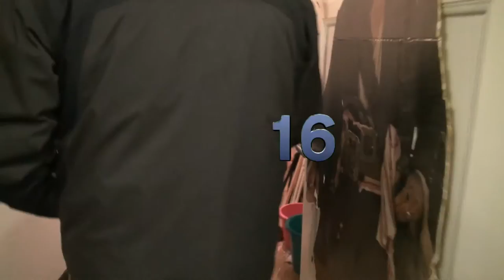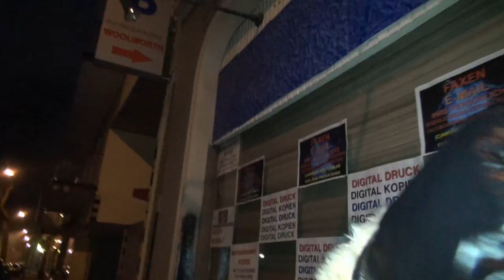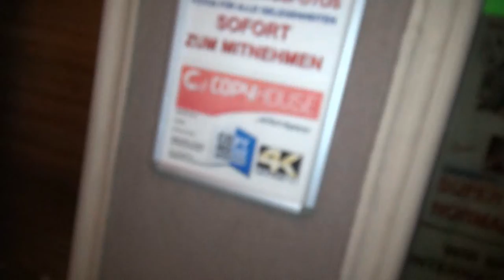Feuerwerk am Star Wars Film Fan Club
Wir haben das Jahr 2017 Verabschiedet 40 Jahre Star Wars und sind nun im Jahre 2018 und hoffen es wird Gut !